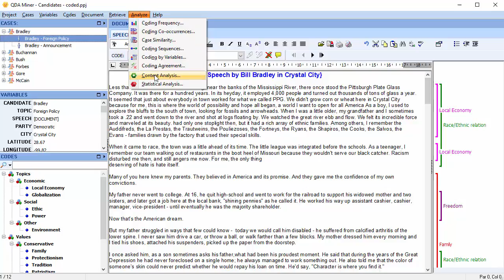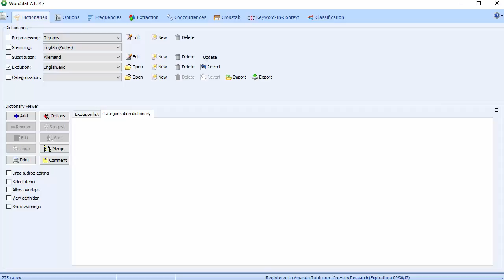WordStat - Starting WordStat from QDA Miner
Learn how to run WordStat from QDA Miner. To learn more about WordStat - content analysis and text mining software